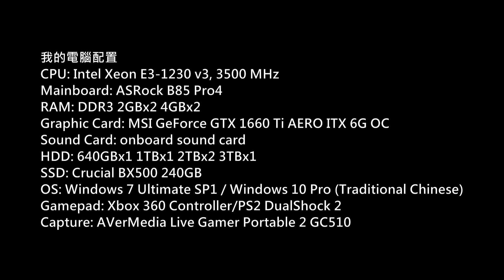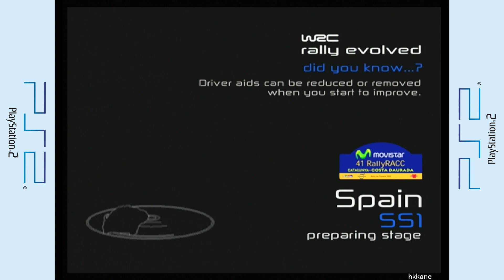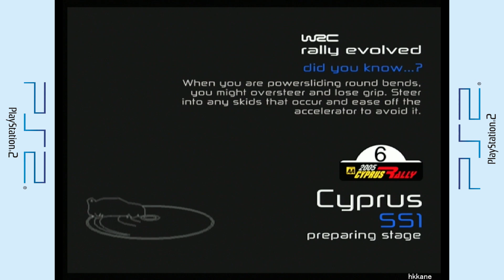PS2 Component to HDMI Test (WRC Rally Evolved)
Game: WRC Rally Evolved
Platform: PS2
Gamer: hkkane
Gameplay Date: 08 April 2019
Gameplay Part./
Note: Component to HDMI Test